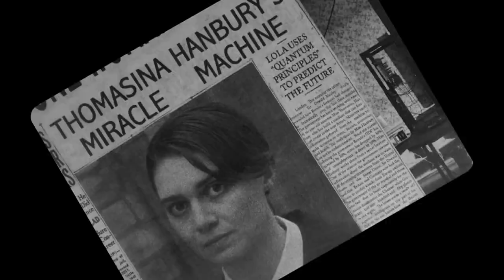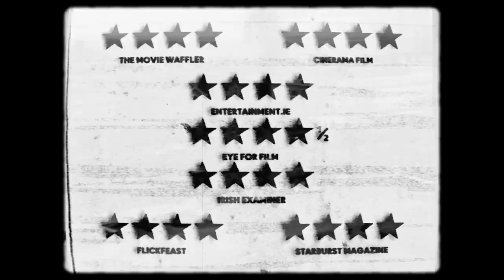LOLA Trailer (2023) Emma Appleton, Stefanie Martini Sci-Fi War Movie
In 1941, music-loving sisters Thomasina and Martha build a machine called LOLA which can intercept broadcasts from the future. While the sisters initially use the machine for small ventures like becoming the first fans of 1970s music, they soon realise that it may hold the key to defeating the Nazis

Directed by Andrew Legge
Starring Emma Appleton, Stefanie Martini, Rory Fleck Byrne, Aaron Monaghan and Hugh O’Conor